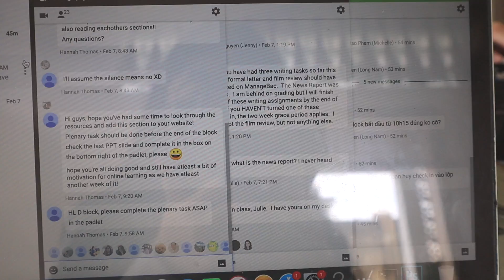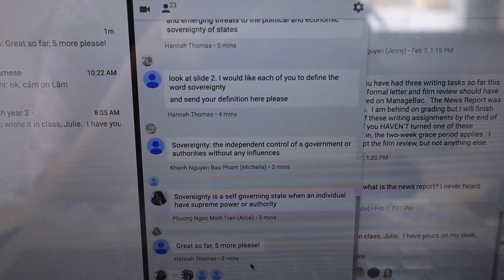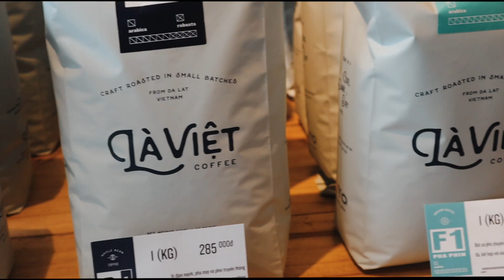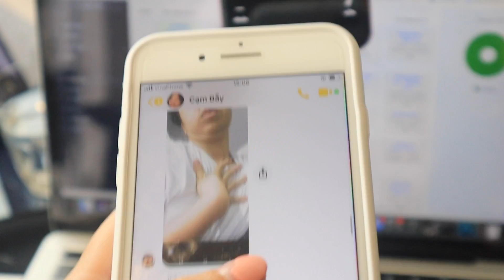Vlog: Lần đầu nghỉ Tết 1 tháng| Học online trong đại dịch Corona| Online learning with us| Trứng múi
Hellur, mọi nguời học bài cùng tụi mình nha!

Stay safe nha mọi người! Luôn nhớ đeo khẩu trang khi ra ngoài và luôn rửa tay thật sạch nhé.
From trứng múi with love!
XOXO

Address:
Shibui Concept 176 Lê Lai, Q1
Iron Steak 65B Hồ Xuân Hương, Q3
LaViet Coffee 57A Tú Xương, Q3